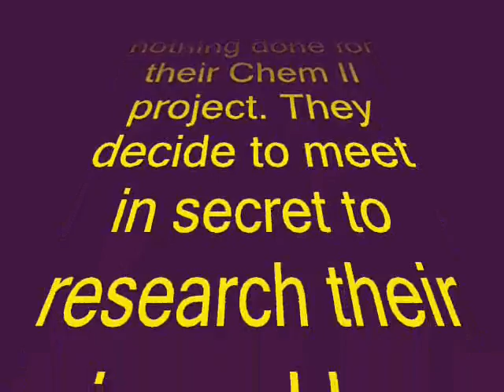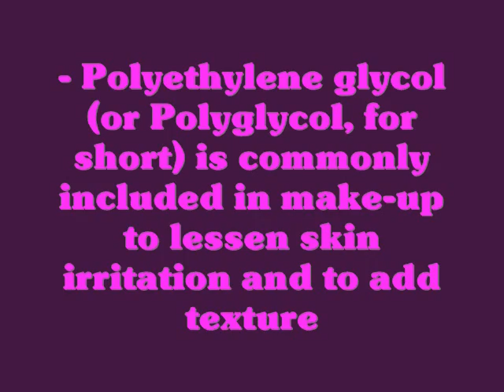Polyethylene Glycol: The Musical (Part 1)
This timeless musical (often compared to the likes of Les Miserables, Phantom of the Opera, West Side Story, Rent, and Wicked) began as a project for a Chem II class. Join the gang as they discover the facts about polyethylene glycol.